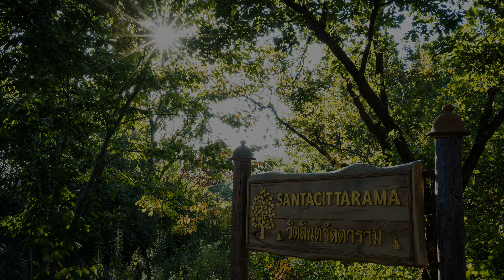Ajahn Chandapalo - Dhamma Domande e Risposte [Domenica 05 Dicembre 2021]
Registrazioni di incontri con ospiti e visitatori al Tempio Santacittarama.

Links ⭐ Santacittarama Buddhist Monastery ⭐